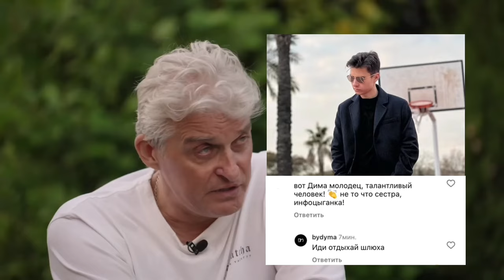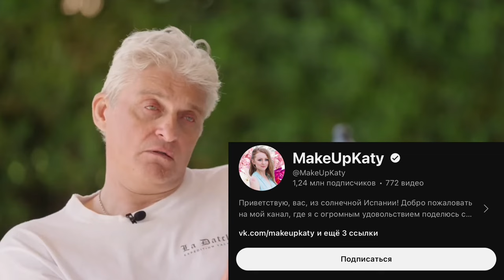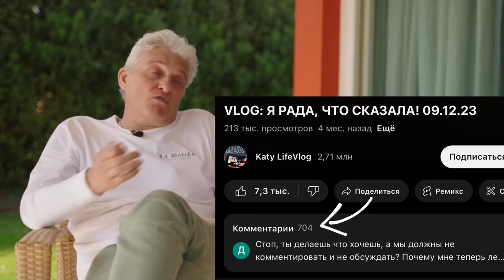Тиньков поясняет за Катю и Ваню из Испании | Вся правда | Катя Ткаченко